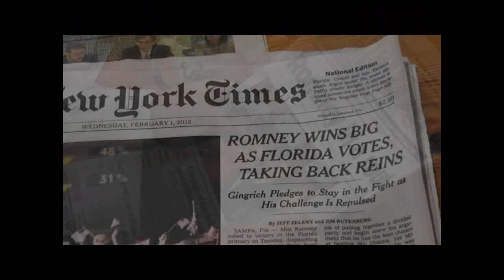PAM BONDI - ON THE DOCKET INTERVIEW EXCLUSIVE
MY EXCLUSIVE INTERVIEW WITH FLORIDA ATTORNEY GENERAL PAM BONDI.  ONE-ON-ONE ON MITT ROMNEY, PILL MILLS, MORTGAGE FRAUD AND MORE.